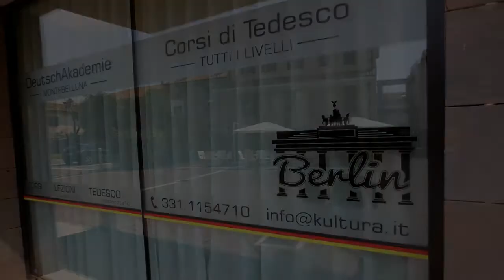Corso di tedesco a Treviso-Montebelluna-Valdobbiadene e dintorni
Vuoi imprare o migliorare il tedesco? Vieni alla Deutschakademie di Montebelluna (Treviso)!
Offriamo corsi e lezioni individuali a tutti i livelli - anche tedesco commerciale aziendale!
Ci trovi in Provincia di Treviso vicino a Castelfranco Veneto, Valdobbiadene, Asolo, Volpago,  Cornuda, Nervesa della Battaglia.
Esperti per la comunicazione aziendale vinicola e settore scarpa.
Ihr Partner für Deutsch !